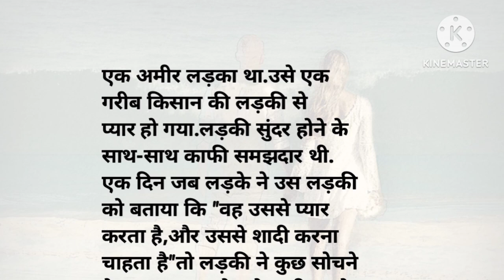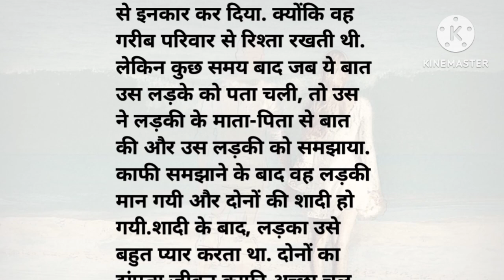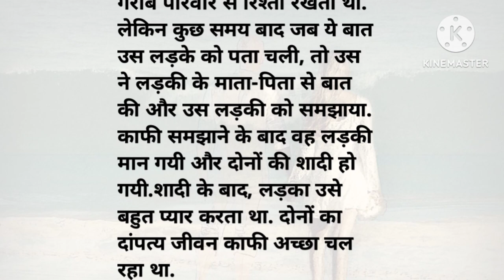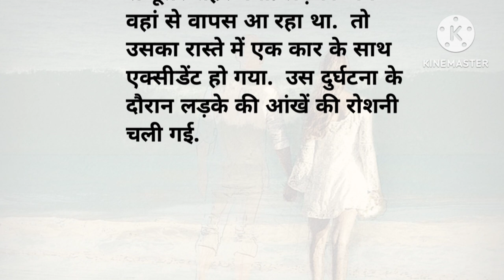love story|| motivational story| Hindi love story